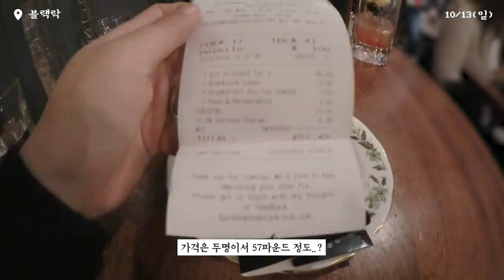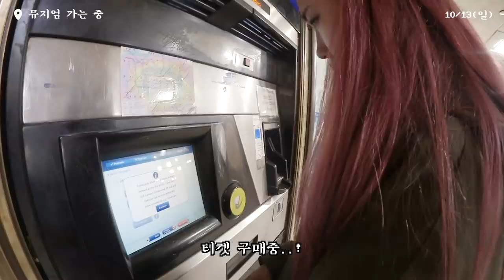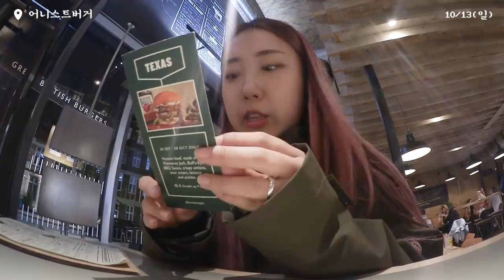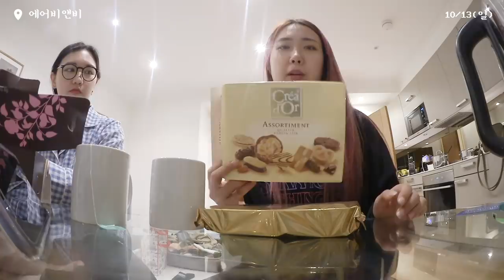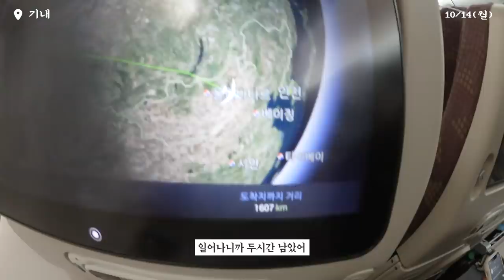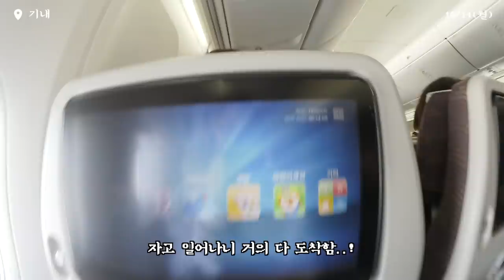[유럽샒로그2] #13 마지막화 : 런던에서의 마지막날 / 비빔밥 비벼먹으며 한국으로..! / 엔딩요정 자룡이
지금까지 유럽샒로그2를 시청해주신 여러분 감사합니다~!

*팬자막 제공하기!